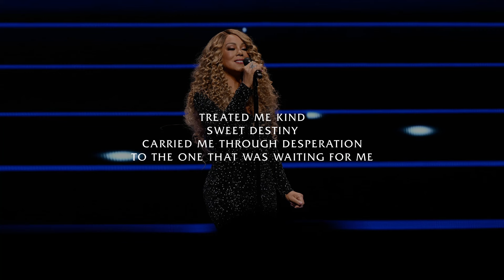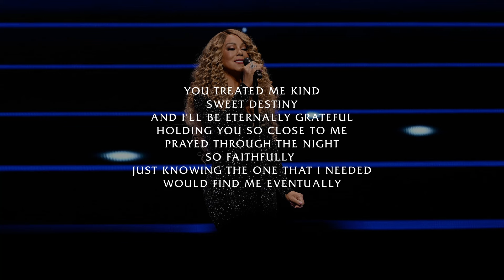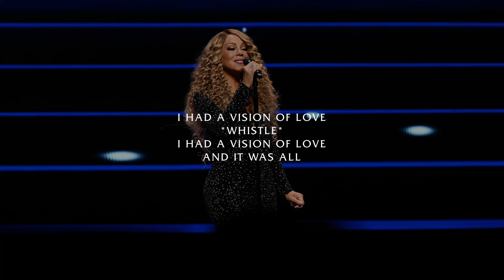Mariah Carey - Vision of Love [Live Instrumental w/ Backing Vocals] (The Celebration of Mimi)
Here's my version of "Vision of Love" performed by Mariah, based off her performances during The Celebration of Mimi Vegas Residency. Hope you enjoy it.